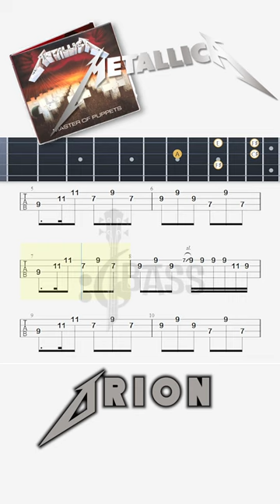How to play Orion bass solo By @metallica | @ChamisBass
Metallica - Orion (Cliff Burton Bass Really Loud)
bass i love you on my orion hcca 12,
orion hcca 15 bass i love you,
orion bass intro,
orion bass i love you,
orion bass interlude lesson,
orion bass interlude tab,
orion isolated bass,
orion interlude bass tab,
bass i love you orion,
bass i love you on my orion,
orion just bass,
orion bass knob,
klaus schulze bass of orion,
orion bass lesson,
orion bass loud,
orion bass live,
orion bass lead,
orion bass levels,
orion bass line,
orion bass solo live,
metallica orion louder bass,
metallica orion bass solo lesson,
cliff burton orion loud bass,
orion loud bass,
metallica - orion (remastered with loud bass),
orion bass metallica,
orion bass mta,
orion metallica bass cover,
orion metallica bass boosted,
orion metallica bass only,
orion miller bass,
metallica orion bass and drums only,
metallica orion bass rocksmith,
metallica orion bass cover,
metallica orion bass boosted,
metallica orion bass only,
metallica orion bass and drums,
orion metallica no bass,
orion bass notes,
orion bass only,
orion bass riff,
orion bass tone,
orion no bass,
orion wo nazoru bass,
orion bass only cliff burton,
orion bass on guitar,
orion bass only cover,
orion only bass and drums,
orion on bass,
playing orion on bass,
how to play orion on bass,
orion on one bass,
orion bass part,
orion bass pick,
prato orion rage bass,
orion bass really loud,
orion bass rig,
orion bass reaction,
orion rage bass,
orion remastered bass,
orion rage bass crash ride 20,
orion rage bass 20,
chimbal orion rage bass,
orion rage bass 18,
china orion rage bass 18,
robert trujillo orion bass solo,
rocksmith orion bass,
orion remastered with loud bass,
orion bass solo isolated,
orion bass solo only,
orion bass speaker,
orion bass sheet music,
solo orion bass,
cliff burton bass solo orion,
orion subwoofer bass test,
orion signature bass,
orion bass speakers,
orion bass track,
orion bass test,
orion bass tab pdf,
orion bass tab cliff burton,
orion trinity bass,
orion bass solo tutorial,
ttg orion bass boosted,
orion upright bass,
orion bass and guitar,
orion without bass,
orion with bass,
orion louder bass,
orion bass tabs,
orion bass boost,
orion hcca 12 bass i love you,
4 orion hcca 12,
4 orion hcca 15,
orion bass louder,
ltd orion 5 bass,
8 orion hcca,
orion metallica bass loud,
orion really loud bass